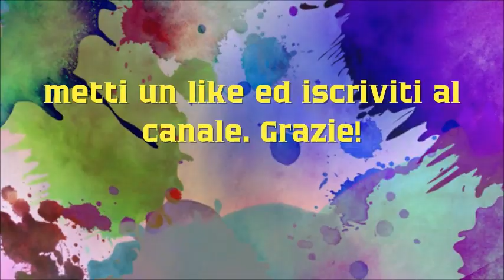Gocce 283|L'aiuto dei fratelli nel pulire i cieli dalle scie chimiche|Vedono mar di tristi candele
⭐️Titolo: Gocce 283|L'aiuto dei fratelli nel pulire i cieli dalle scie chimiche|Vedono mar di tristi candele